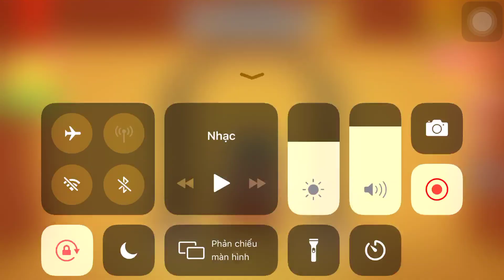Shredding Machine Vs The Buddy| Kick The Buddy